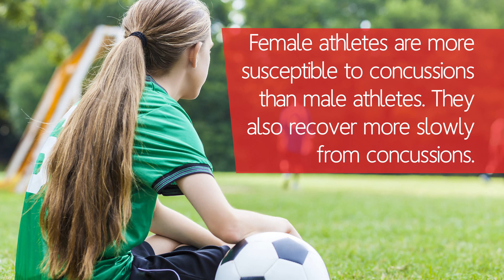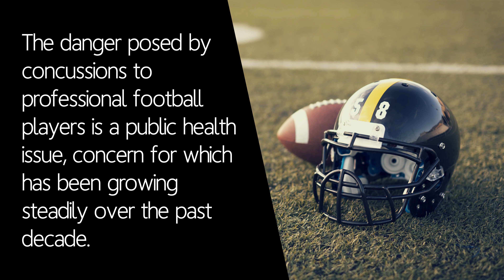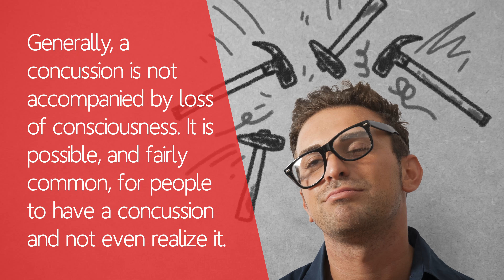10 Essential Concussion Facts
Ever had a concussion? You may have had one and not even have known. Learn surprising concussion symptoms, important concussion facts, shocking statistics, and much more here.

1. Approximately 1 in 10 people who play a contact sport will sustain a concussion yearly.

2. Some of the long-term side effects of concussions can include memory loss, dementia, and increased risk for substance abuse and suicide.

3. Female athletes are more susceptible to concussions than male athletes. They also recover more slowly from concussions.

4. Approximately 87% of professional boxers will sustain a brain injury during their career.

5. A growing body of evidence links repeated concussions to chronic traumatic encephalopathy, or CTE, a progressive, degenerative brain disease most commonly found in athletes.

6. The danger posed by concussions to professional football players is a public health issue, concern for which has been growing steadily over the past decade. Football players are 3 times more likely to develop neurodegenerative diseases than the average person.

7.  In response to a large number of player lawsuits, the NFL has agreed to pay out over one billion dollars over the next 65 years to former players suffering from football-related brain injuries.

8. Concussions are one of the most common human injuries, with an estimated 1.6 to 3.8 million occurring in the U.S. alone each year.

9. Generally, a concussion is not accompanied by loss of consciousness. It is possible, and fairly common, for people to have a concussion and not even realize it.

10. As of 2009, all fifty states and Washington D.C. have passed "concussion laws" mandating that school athletes suspected of having sustained a concussion during play must be taken out of the game or practice.